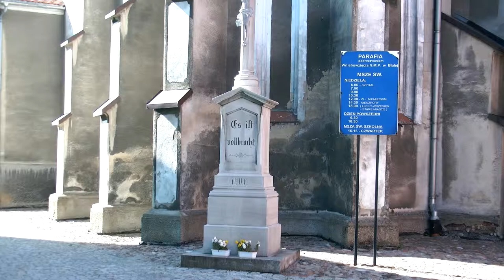Kościół w Białej Prudnickiej 2012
Gotycki kościół z XIV-XV wieku. Kościół w Białej Prudnickiej 2012 pod wezwaniem najświętszej Marii Panny mieści się niedaleko ryneczku. Widać krzyż z napisem w języku niemieckim